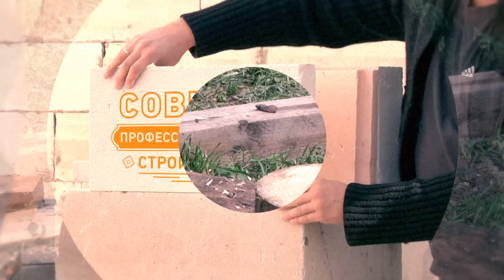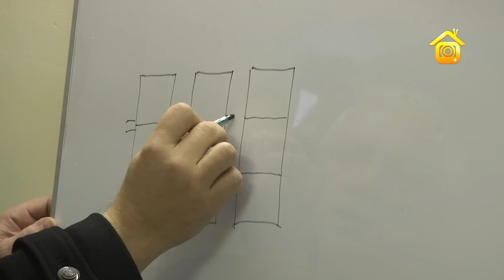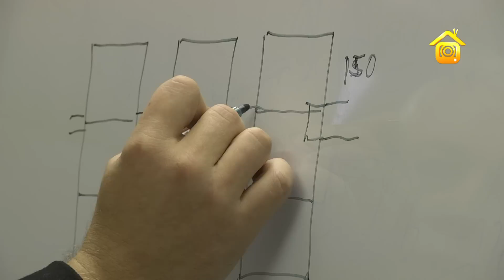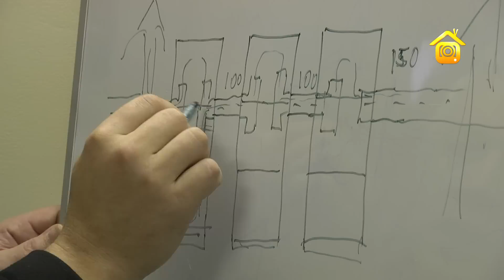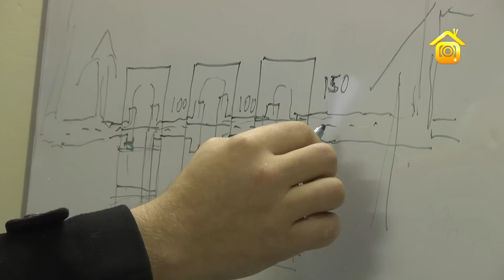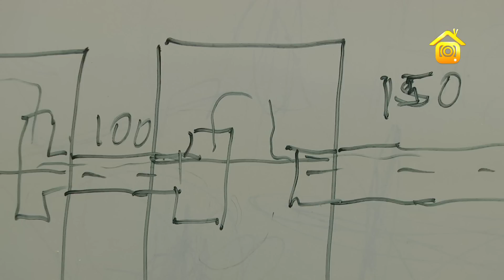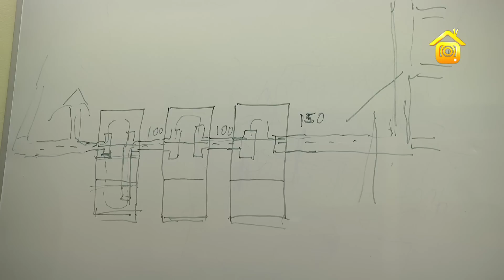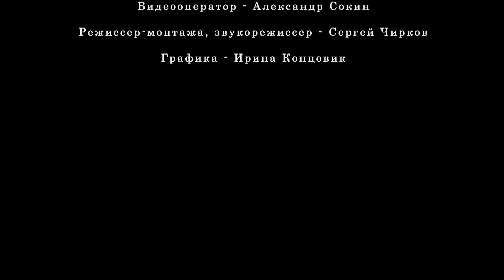Реализация системы септиков. Личный опыт // FORUMHOUSE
-- Герой этого ролика уверен – главное в септике – наличие кислорода для нормальной работы бактерий. Он подробно расскажет и покажет схему канализации в своем доме, а также поделится проблемами, которые возникли через несколько лет после начала эксплуатации системы. Реклама на Forumhouse: